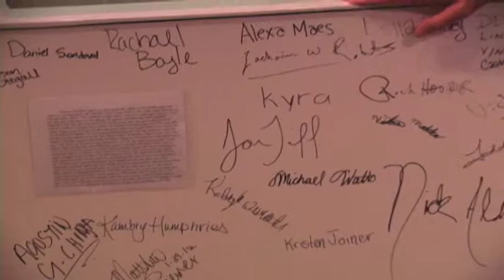Orchard Baptism Sunday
Brought to Life to Bring Life!